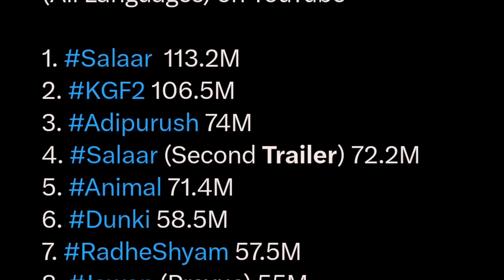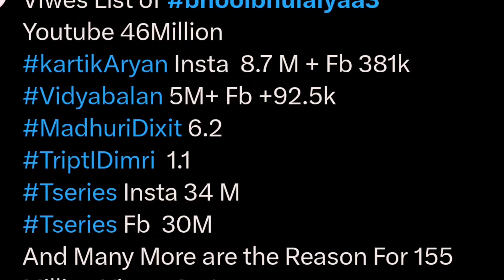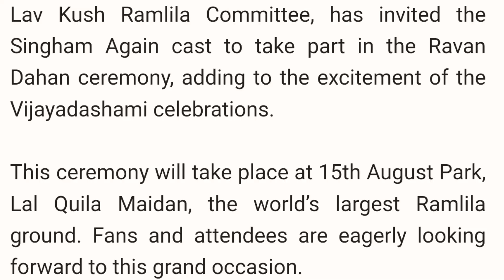😱BHOOL BHULAIYA 3 BREAK SINGHAM AGAIN TRAILER RECORDS | BHOOL BHULAIYA 3 VS SINGHAM AGAIN